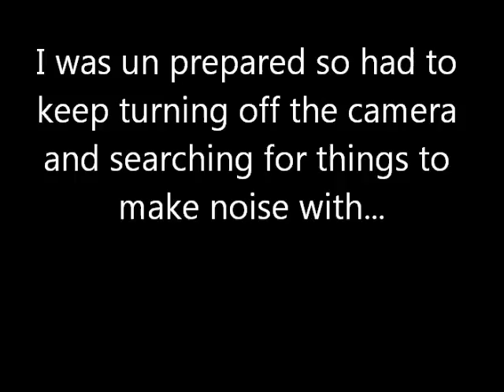Crush and Dynasty Puppies at 4 weeks (28days) noise testing